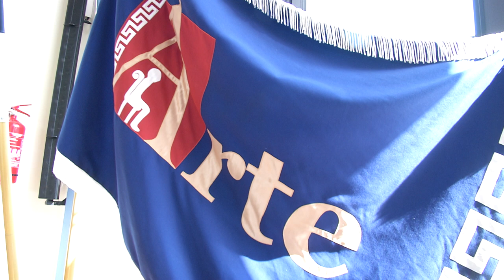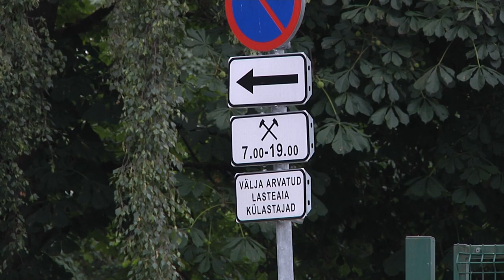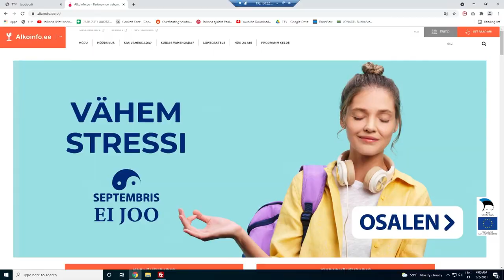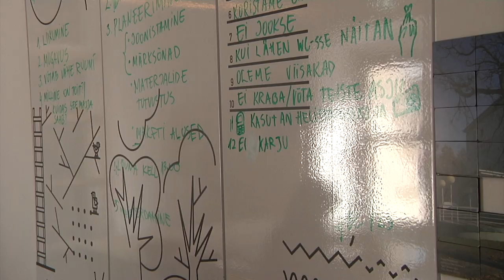01.09.2021 - Tallinna uudised